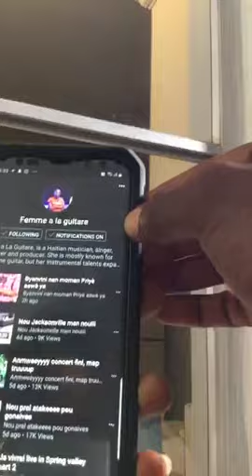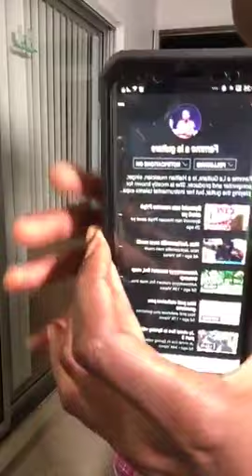Vivangelisation: 9 Karakteristik moun (jevivrai)